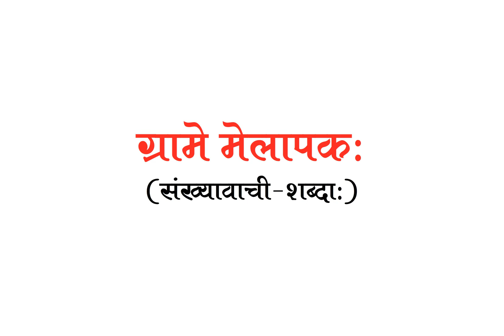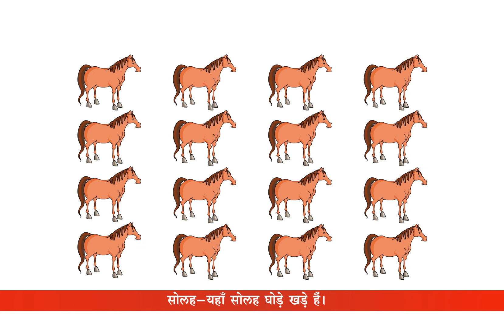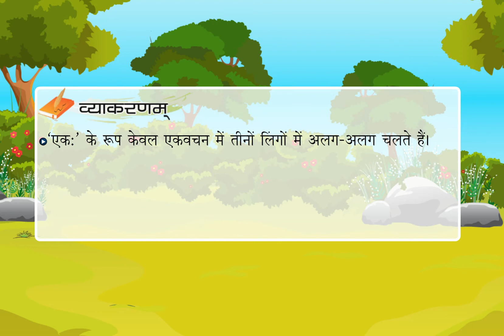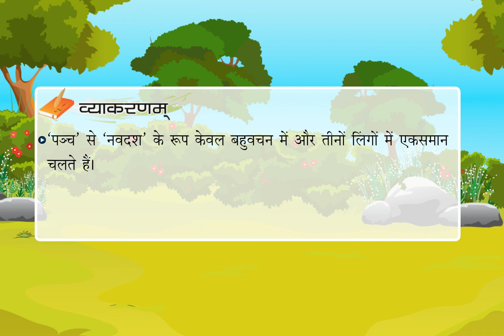Chapter 16 | Sanskrit Vyakaran for Class 5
Sanskrit Mitram Class 5 @BlueprintDigitalnr